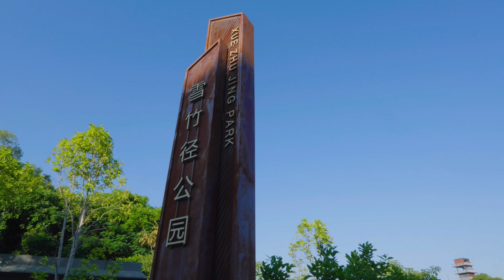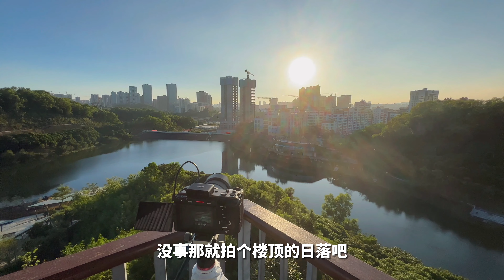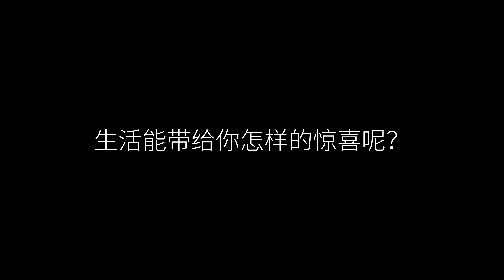my first vlog by SONY FX30